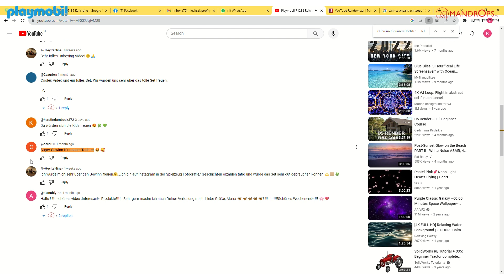Playmobil 71238 Reitstall | Giveaways info | Mandrops AG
Dein Mandrops MarkenStore